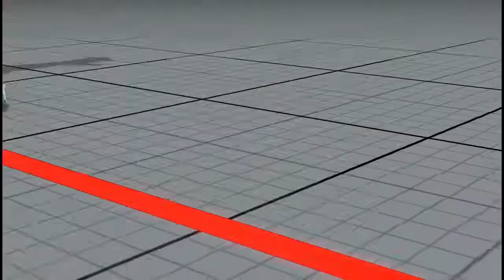kyo_anton (Nash) vs Kenjiru (Zangief)：あんとん（ナッシュ） vs けんじる（ザンギエフ）